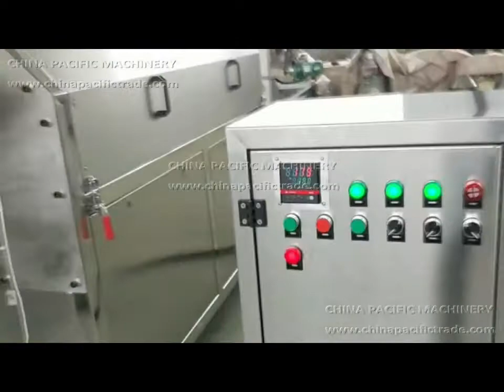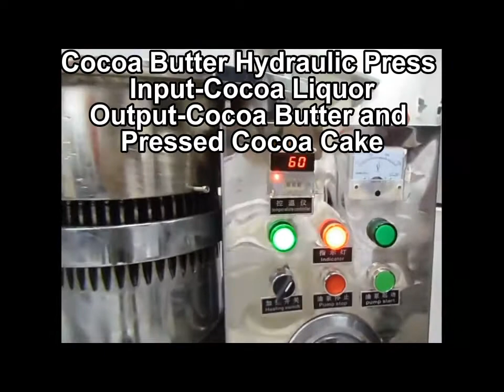How to make cocoa butter and cocoa powder from raw cocoa bean?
Contact Person:Mr.Jaqen Xu
If you needed the Cocoa Pod Spliting and Beans Separating Machine ,pls feel free let we know.We will give our details quote for you.

1.Cocoa Bean Electromagnetic Roasting Machine
Killing the Bacteria
Before the roasting process, the cocoa beans were subjected to rigorous fermentation. Heaps of cocoa beans are piled on top of each other and are fermented for seven to fourteen days. During this time, bacteria and mold may get accumulated on the beans. Roasting is an important step in the production of chocolate because of the high temperatures in this process that will kill unwanted microbial growth.
Traditionally beans are fermented on the ground, this gives an opportunity for bugs and biological components (such as twigs, leaves, etc) to contaminate the beans. Roasting eliminates all the biological components and prevents the spread of E.coli and Salmonella.
Separating the husks
Roasting plays an important role in separating the husks from the bean of the nibs. Roasting makes hulling process much easier.
Reducing the moisture
Research shows that chocolate contains 7.5% water and it is important to make sure that the water level is as low as possible since water and chocolate don’t mix. Roasting the beans reduces the water content by a significant amount thereby making the grinding process much easier.

Development of Flavor.
Roasting the beans plays a crucial role in developing flavor. During roasting certain chemical reactions occur that the amino acids and natural sugars present in the bean are converted into flavor compounds. Cocoa beans that aren’t roasted have a bitter flavor but roasted cocoa beans are more rich and intense with less amount of acidity.
What Advantage of Our Electromagnetic Heating Cocoa Bean Roaster ?
Use drum type roasting technology ,make sure evenly roasting effect.Accurate Temperature control guarantee color and flavor.Boosting flavor characteristics.Electromagnetic Heating Method Use Life 5 Times Than Normal Electric Tube Heating Roaster.(Electric Heating Tube Regular Using Life is 10-12 Month) .Electromagnetic Heating Method More Safety Working than Normal Eclectric Tube Heating.（Because of electric tube using long time will have a risk of leakage）
3.Cocoa Bean Hulling Machine
Purpose:Cracking Cocoa Beans and Separate Cocoa Bean Kernel With Husk
Advantage of our Hulling Machine
Separates more than 99% of husk in single pass.Almost no husk mixed in nibs and almost no nibs mixed with husk.
4.Cocoa Nibs Grinding Machine
Purpose:Fine grinding cocoa nibs to cocoa liquor(Also name Cocoa Mass )
Advantage of Cocoa Nibs Grinding Machine
Special cooling water ciruits for machine grinding.High Quality SS420 Steel Moore Durable.Modest product temperature increase.
5.Cocoa Butter Hydraulic Press Machine
Cocoa liquor itself consists of two (2) components; cocoa butter and cocoa powder. In a cocoa press the ‘solids’ (what will be cocoa powder) and the ‘liquids’ (cocoa butter) are separated by pushing the liquor up against a cloth bag in a closed chamber – the cloth bag is designed to let the butter pass through but to keep the ‘solids’ inside the chamber. Separating the butter from the solids requires an large amount force (generated hydraulically). Because there is so much force put on the product, the ‘solids’ come out as hard as a brick, which is referred to as ‘cake’ and is later crushing and fine milling into cocoa powder.
The main benefit of hydraulic pressing is that it creates no sheer forces on the product and allows for exact control of the volume of cocoa butter pressed out ensuring optimum product quality. After a few minutes sufficient butter is pressed out (typically to about 10 – 12% rest fat in the cake, sometimes to 20 – 24%), the press opens and the cakes take out to the below cocoa cake crushing machine below. Before being transported to the cocoa powder fine milling machine the cakes are first crushing into smaller pieces called ‘kibble’.
Precision design and manufacturing, high quality and patented technology.Use of only the highest quality durable materials, that are wear and distortion resistant.Low operational cost.Extremely durable, low maintenance reliable equipment.Residual fat content as low as 10% can be achieved
6.Cocoa Cake Crushing Machine
Before being transported to the cocoa powder fine milling machine the cakes are first crushing into smaller pieces called ‘kibble’.
Easy access for cleaning.Extremely durable low maintenance crusher.High efficiency crushing.
7.Cocoa Powder Fine Milling Machine:The cocoa powder fine milling machine used to mill cocoa kibble to the desired end-fineness in the cocoa powder. Cocoa powder must be extremely fine to prevent grittiness in the final consumer product such as ‘chocolate’. Cocoa butter in the powder, which is usually about 10 – 12%, sometimes 20 – 24%.